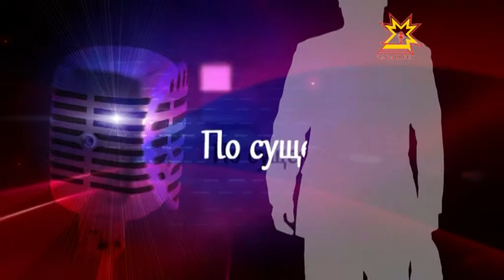По существу. Выпуск 16.05.2014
Лариса Захарова, пресс-секретарь VII Чебоксарского международного кинофестиваля
Юлия Раскидная, председатель блогерского жюри Чебоксарского кинофестиваля